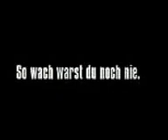Dangerous car accident